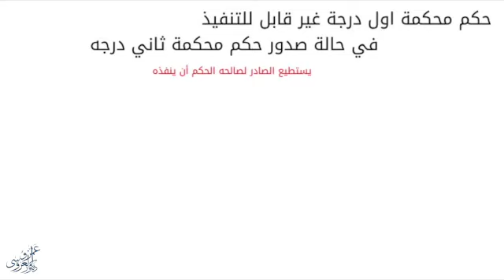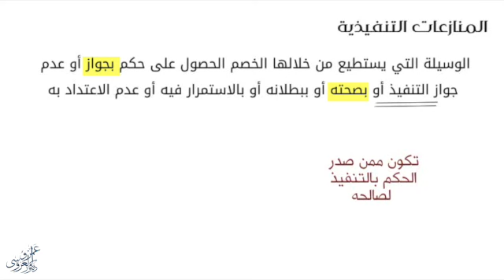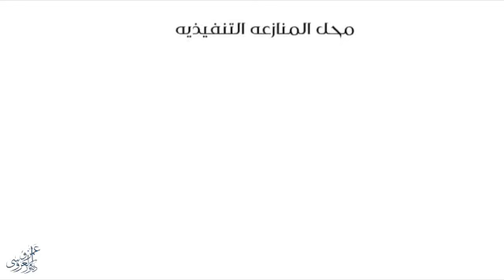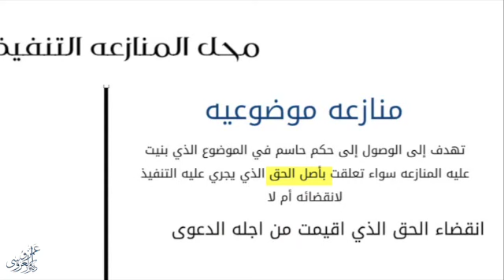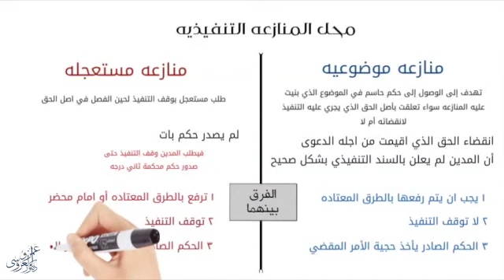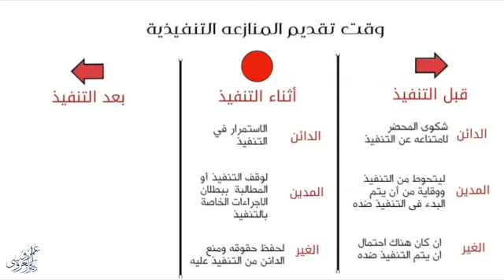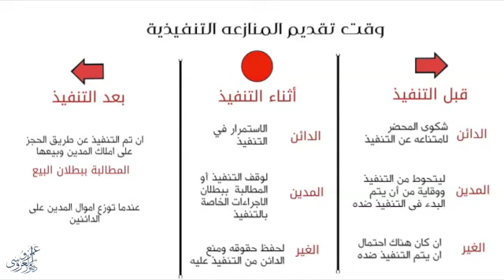المنازعات التنفيذية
فهرس الفيديو
00:00 مقدمه
01:00 تعريف المنازعات التنفيذية
01:40 الأسباب التي يمكن الاستناد اليها لوقف التنفيذ
03:38 محل المنازعه التنفيذية
04:43 أهمية التفرقة بين المنازعة العادية والمستعجله
05:42 وقت تقديم المناعه التنفيذية